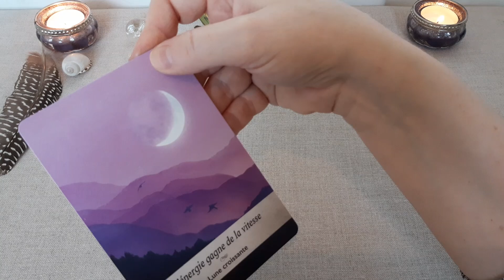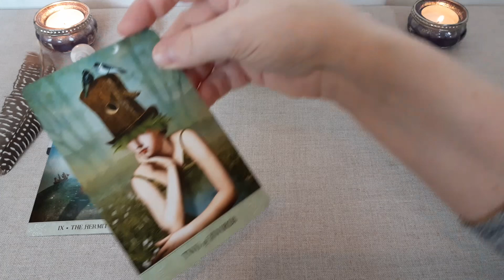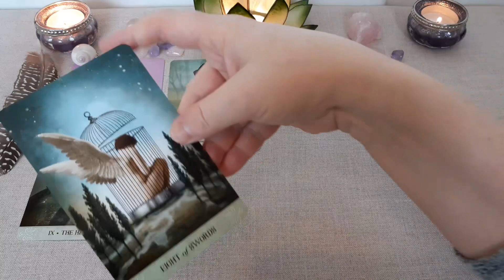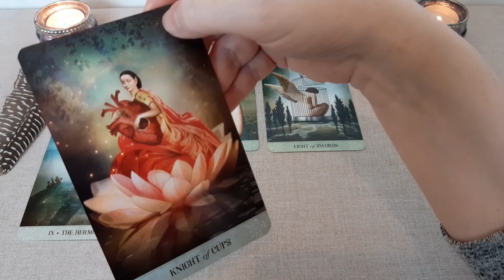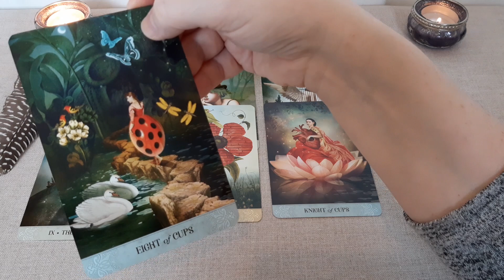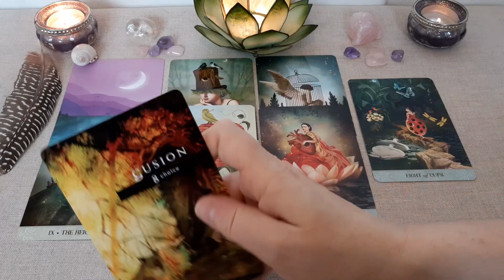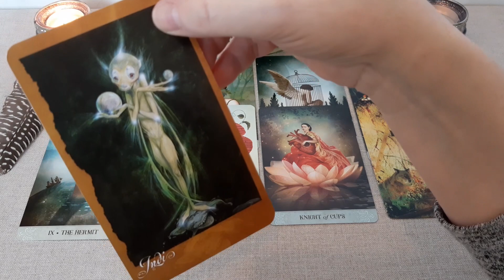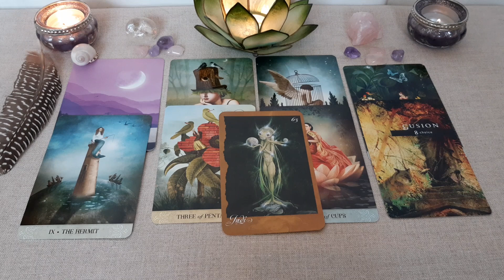🔮🤔💕 RELATION - Comprendre son SILENCE ! 💕🤔🔮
Tirage sentimental intemporel. Découvrez pourquoi la personne de votre coeur s'est mise en distance par rapport à votre relation.

Les tarots et oracles utilisés :
. Tarot of Mystical Moments de Catrin Welz-Stein
. Faeries' Oracle de Brian Froud
. Fallen Angels Oracle de Nigel Suckling
. Lunologie de Jasmin Boland